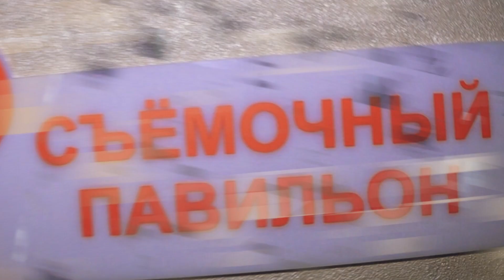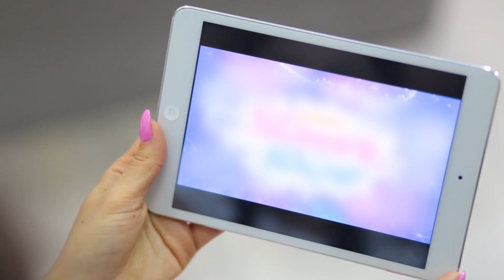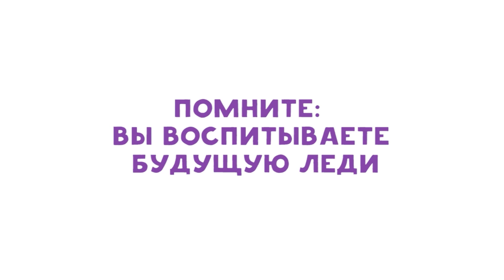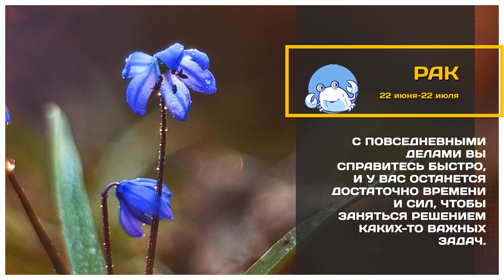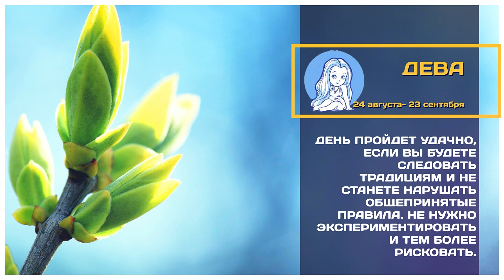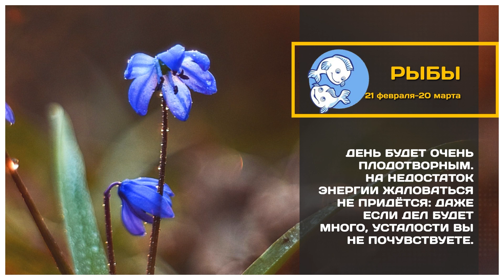Программа «Новый день» 6 мая 2022